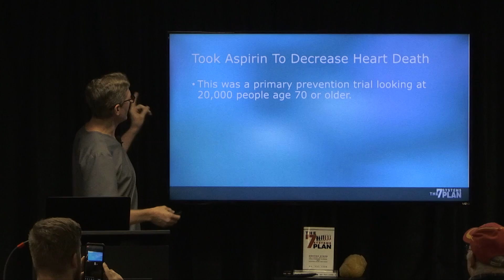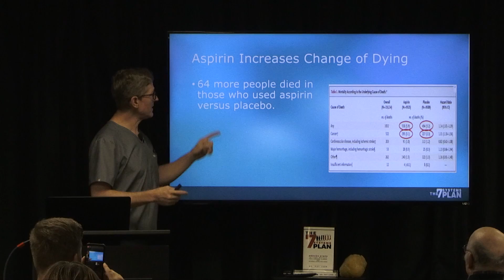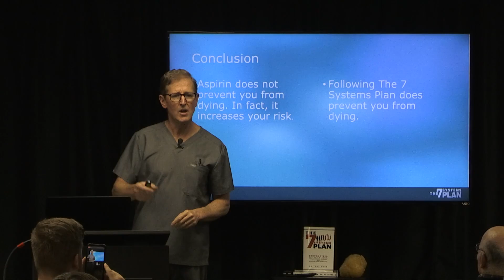DON'T TAKE ASPIRIN --- It's killing you! [ NEW MEDICAL RESEARCH]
➐ PART 7: Why you need to fix your Detox System | What happens when you do!